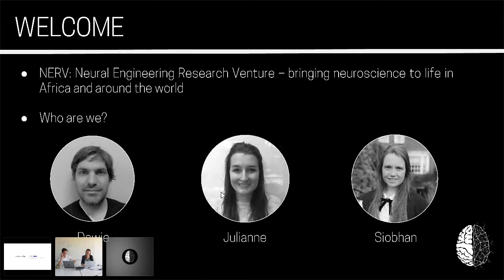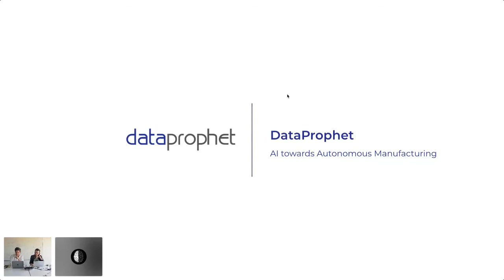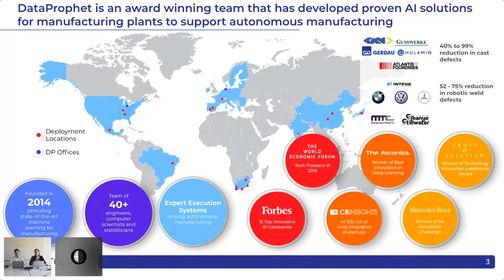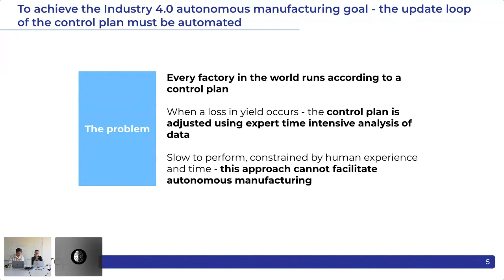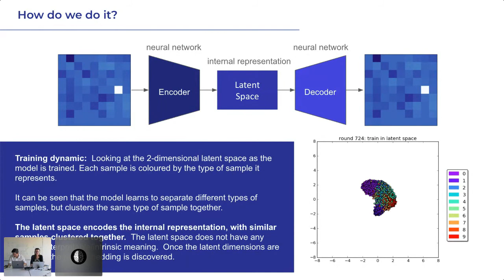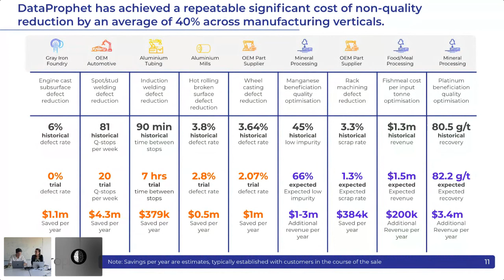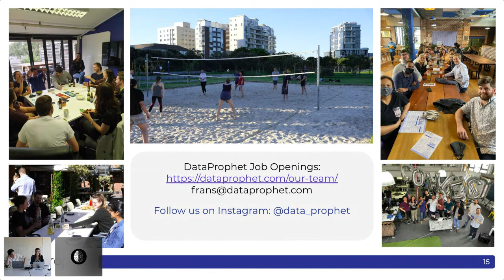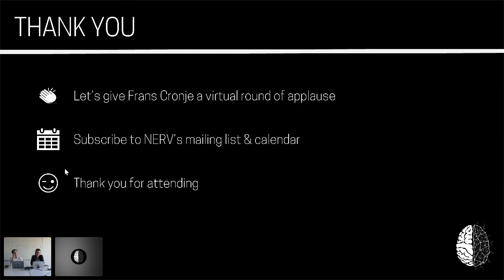Frans Cronje: Artificial Intelligence towards Autonomous Manufacturing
In this talk, Frans Cronje speaks about the journey towards autonomous manufacturing. He demonstrates how artificial intelligence (AI) can be implemented to achieve a reduction in poor quality costs in manufacturing. The talk showcases the power of applied AI.